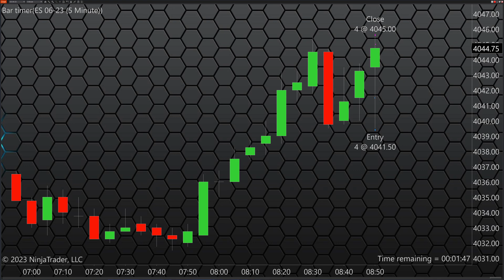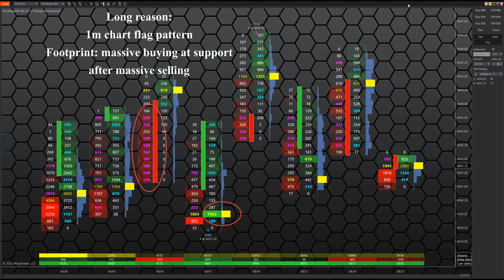Daytrade ES Futures $700 profit. 2023-03-29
This is a recording from 29.March 2023 where I made a $700 profit from trading / scalping ES futures within 20 minutes of market open. 1 minute chart was flagging and we got an aggressive candle down to support at 4040 where buyers aggressively stepped in. That was enough for me to take entry for a scalp.

4 Contracts. Entry at 4041.75 exit at 4045

Risk their money and not yours. Get funded by Apex Traded Funding and receive 90% of the profits.